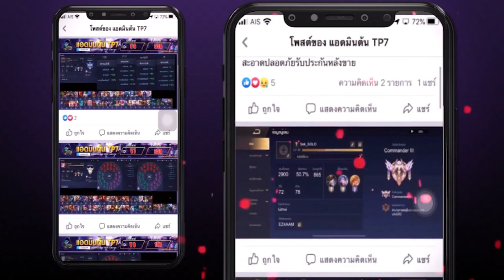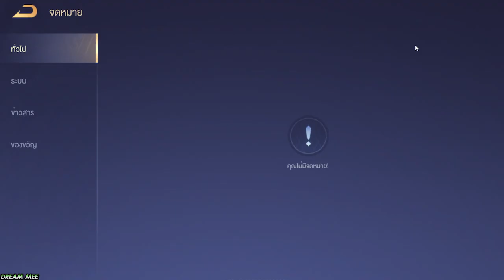ROV - กิจกรรมสมบัติซามูไร สุ่มสกินใหม่Zill สกินRyoma ต้องใช้กี่คูปองถึงได้สกิน!! ออกง่ายมั้ย??